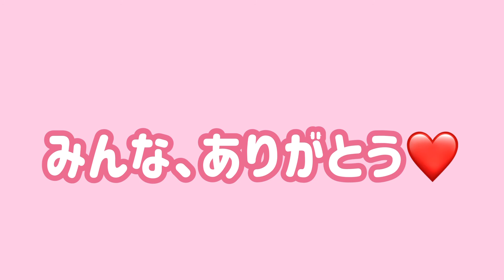【抗がん剤４】どうなる副作用？AP療法４クール目退院後のVlog2~ねむいよお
Leiです。
退院した翌日のvlogです。
今回、なにやら、いつもと違います。

ねむいよお。。。。

みんな、一緒に乗り越えよう！！

✨リネアストリアウイッグ使用中
昼下がりのリリィ
ミルキーモカブラウン